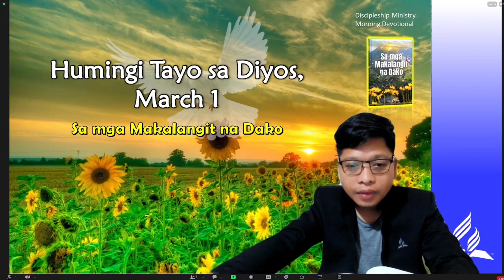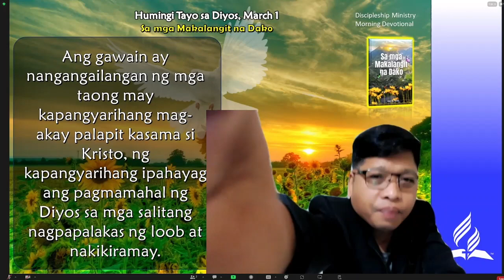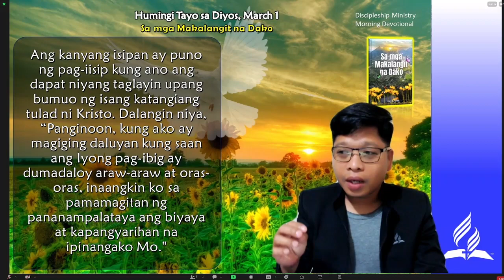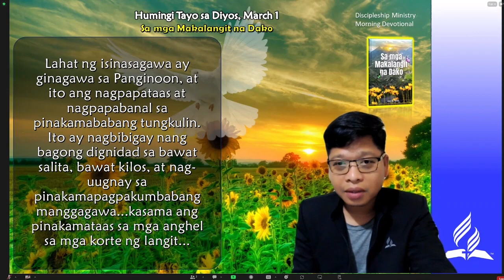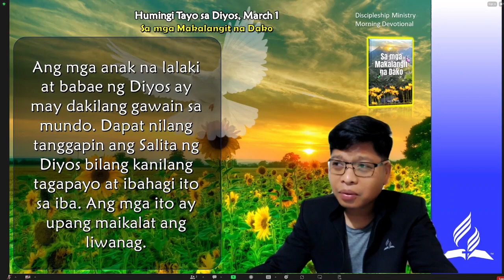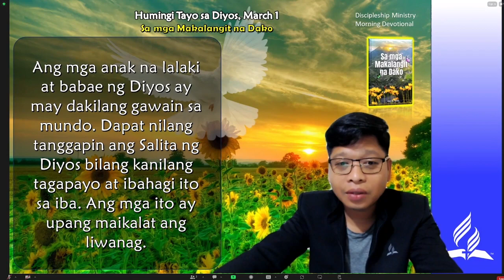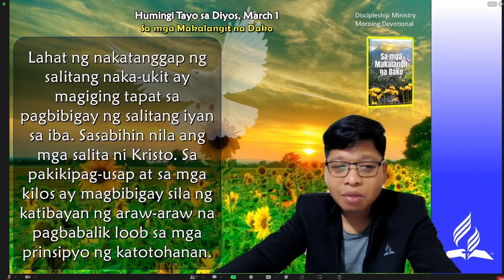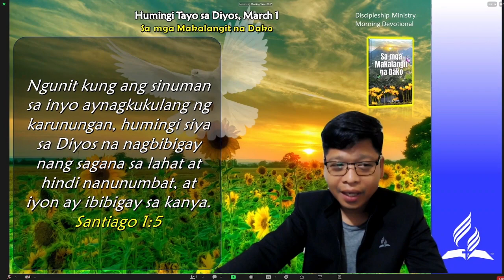Mar 1, Humingi Tayo sa Diyos